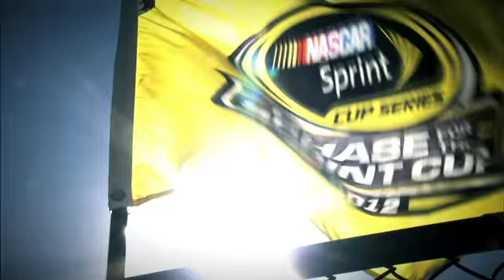Kid Rock : ESPN - Nascar "One Second" [Teaser]